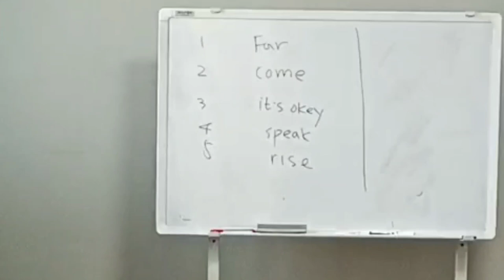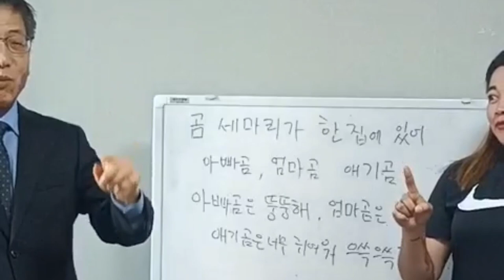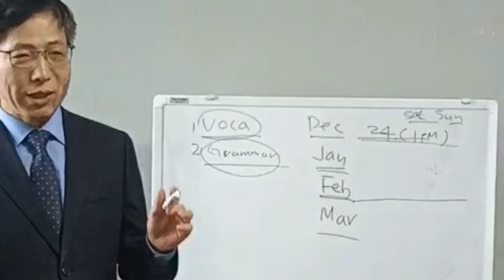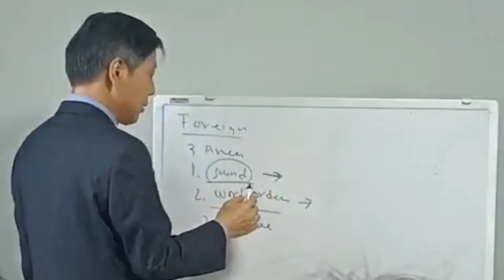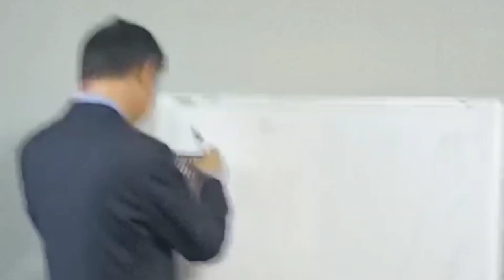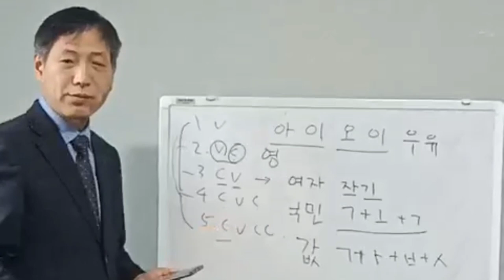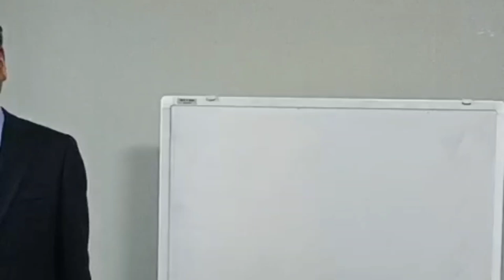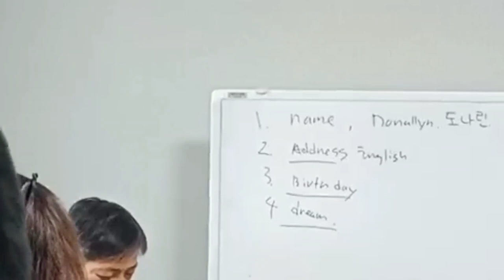KOREAN CLASS 1 | PREPARING FOR TOPIK,KIIP TEST EXAM | PAANO MAG STUDY NG KOREAN LANGUAGE